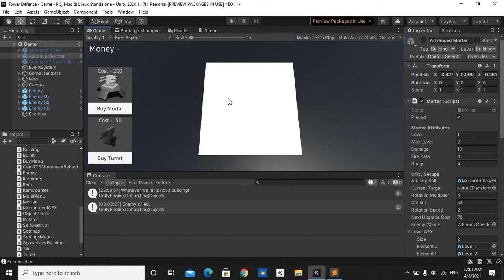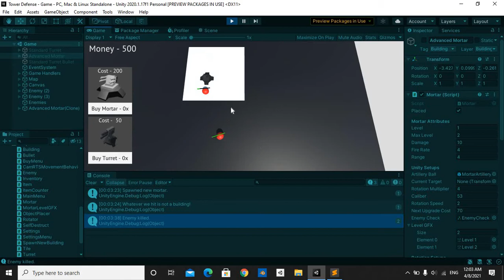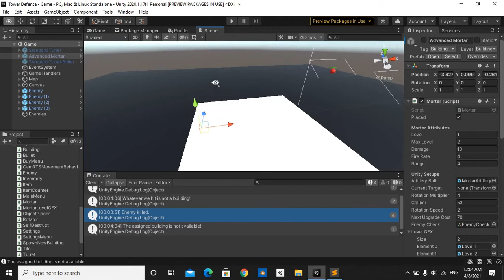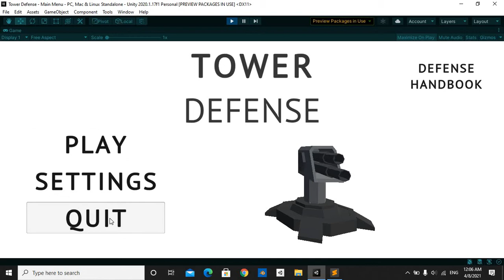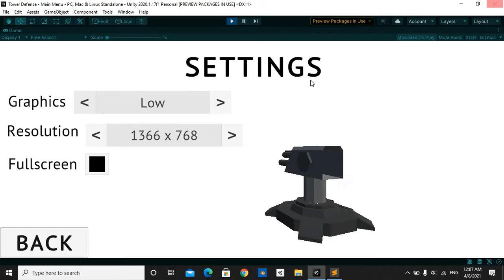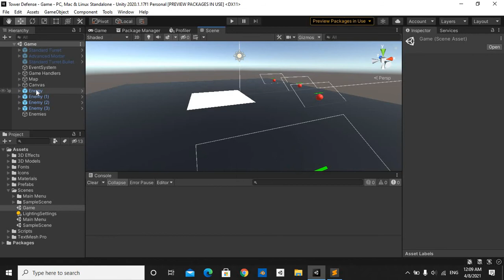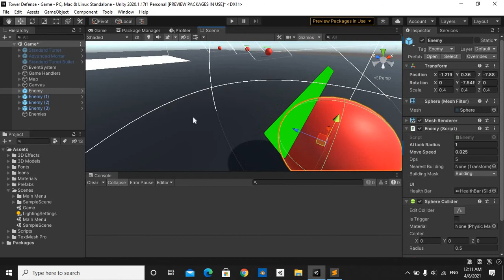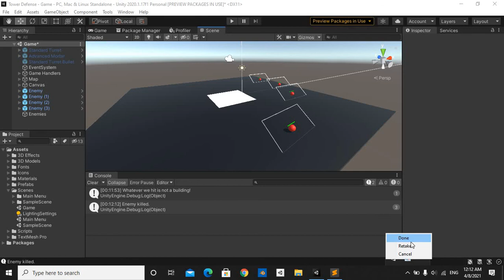Tower Defense - Devlog 4 | SETTINGS MENU, ENEMIES, AND MORE!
Hey everyone, this is Maggiethegsd and today I present you devlog no. 4 of the tower defense that I am developing. This time I added a bunch of features such as a settings menu, enemies, a better mortar script, and more. Watch the full thing! Ik ive been gone for a while and also said its devlog 5 instead of 4 in the vid :P